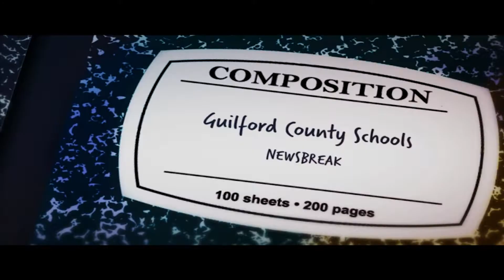High Point Extraordinary Educators Luncheon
Teachers and Educators of Guilford County Schools in High Point are honored.